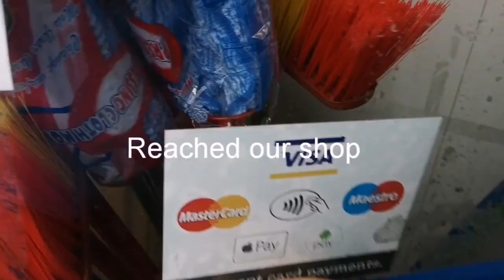My Journey To Work in a rainy day 01/10/19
Hi my friends just sharing my journey to work in a rainy day it was a 30-minutes journey I've fast forwarded most scenes to 3:30 minutes.
Sorry I haven't given any voice-over in this video my voice still isn't well.